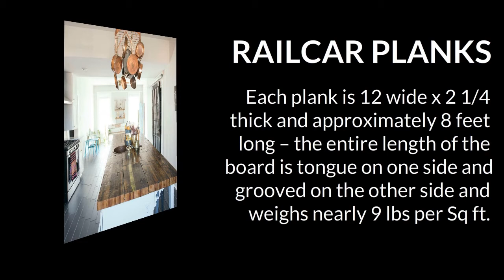Reclaimed Wood Solutions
Reclaimed Wood Solutions is the exclusive distributor of reclaimed Railcar & Cargo Planks in Texas who ships anywhere in the USA.

This wood is extremely easy to work with and is great for many Interior Design applications such as Counter-tops, Bar Tops, Center Island Tops, Fireplace Mantels, Veneers, and Flooring. Also widely used for furniture such as End Tables, Dining Tables, Coffee Tables, and Benches.

281 Mini Storage Ctr
30080 Hwy 281 North Bulverde,

Find Reclaimed Wood In San Antonio!
Best Reclaimed Wood in San Antonio Area - We Have Antique Railcar & Cargo Planks Available.

Looking for reclaimed wood to add the perfect finishing touches to your dream home? Reclaimed Wood Solutions ships reclaimed wood all over the United States, but as we operate out of San Antonio Texas, we have certain convenient service areas — including San Antonio Texas. If you live in San Antonio, you can come to see the reclaimed wood for yourself and speak to a representative about the wood and how it can fit within your home. We’re proud to serve San Antonio in addition to Ft. Worth, Austin, Portland, and East Texas.

The best way to tell if something is the right choice for your home is to see it for yourself. It’s not just a matter of seeing the product, but being able to talk to a real person who can tell you about the product. While we ship wood throughout the United States, you can also see our wood in person by appointment at Reclaimed Wood Solutions if you live in San Antonio, Texas. Our wood comes in the form of cargo planks, railcar planks, and beams, but you can make it into tables, countertops, and more.

Want to add reclaimed wood to your home? Reclaimed Wood Solutions does not have set hours, but you can contact Reclaimed Wood Solutions today for more information or to set up an appointment.

Reclaimed Wood For Your San Antonio Home Wood is a warm, textured material that just feels like home. It’s a staple of the rustic style that’s so popular throughout San Antonio. This is doubly true when it comes to reclaimed wood. Our reclaimed wood comes from cargo planks, railcar planks, and more, and it retains the character from all of those past lives. This is the perfect accessory for a rustic design for your home, and you can use it in a variety of ways — furniture, wood paneling, ceiling beams, or simply a passion project.

All About San Antonio, Texas San Antonio is a thriving city, the seventh largest in the United States, and growing. But it’s not just the size that makes it stand out. It also has a rich history. San Antonio was the first civil settlement in Texas, as early as 1731. Today, you can visit the famous Alamo in San Antonio, Texas or take a stroll through the historic Market Square.With a river running through the city, this is a place with beautiful natural scenery and lots of exciting nightlife. It’s also a great place to find a job and even to raise a family, given the various diverse neighborhoods and schools. It’s no surprise if you managed to find your dream home in San Antonio. Now you have to focus on making that dream home feel like you…and reclaimed wood can help.

Reclaimed Wood Solutions — Top Quality Reclaimed Lumber Available in San Antonio, TX By Appointment ONLY